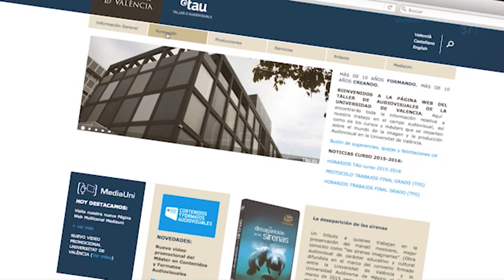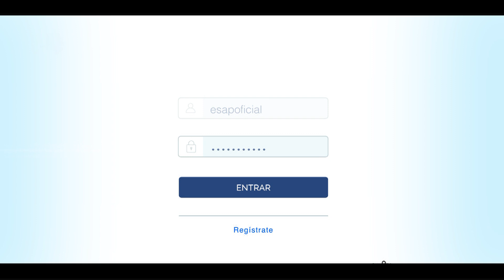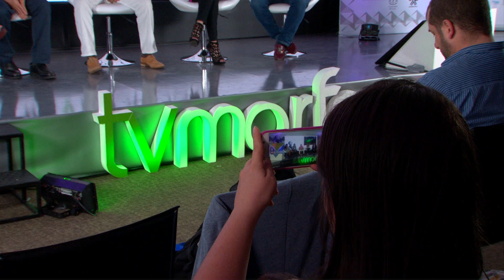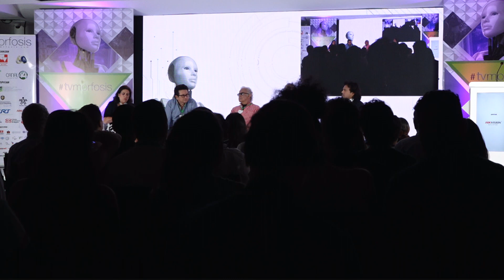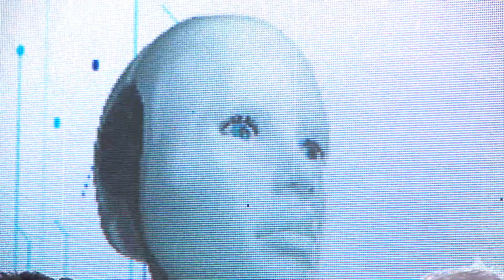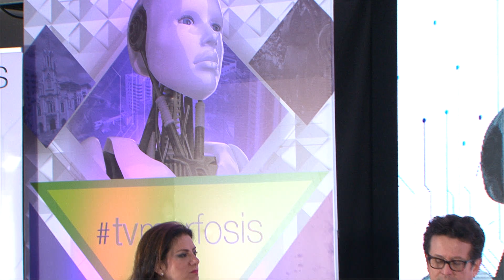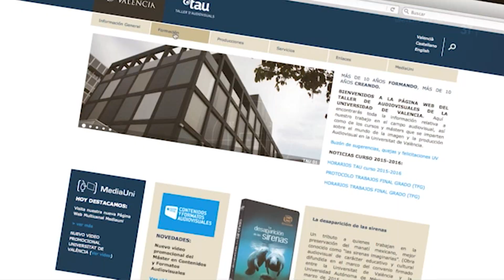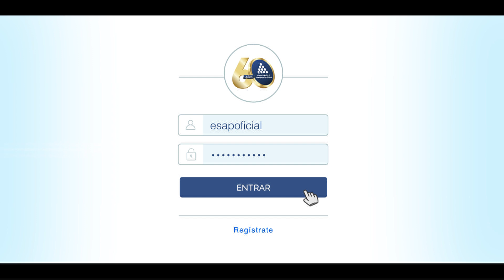TVMORFOSIS COL: CALIWOOD: UN RASTRO DEL AUDIOVISUAL DESDE EL PACÍFICO COLOMBIANO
Programa 7

Cali, la cuna de grandes productores, directores y contenidos audiovisuales colombianos, presentará una reflexión sobre el cine y la televisión colombiana que ha impactado al país por sus temáticas y formatos. ¿Qué significa para el país y para el mundo 'Caliwood'? ¿Cómo los contenidos se han convertido en un referente de la producción colombiana? ¿Qué aportes le han permitido obtener a la región este gremio? ¿Cómo el cine independiente producido en Cali ha generado reconocimiento y aceptación en la población? ¿Cuál es la herencia para los nuevos representantes del gremio?